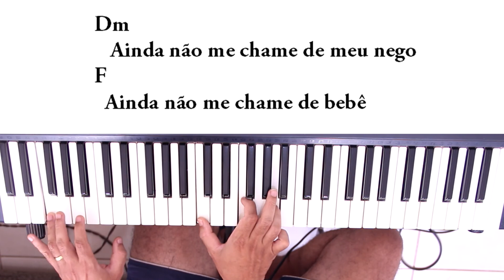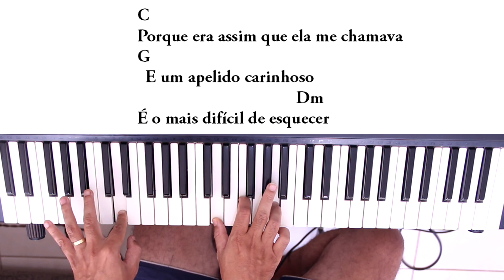APELIDO CARINHOSO - GUSTTAVO LIMA